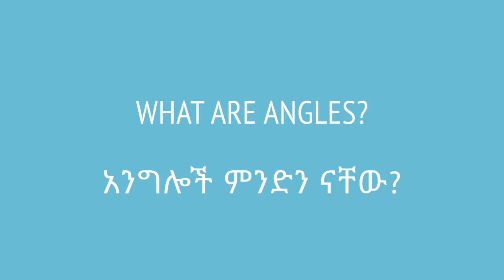What are angles? | አንግሎች ምንድን ናቸው?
Let us look at what an angle is. It is the space between two straight lines that intersect. This video is based on Unit 5 of Grade 7 of the Ethiopian curriculum. The academic videos published under Saquama (Education for Ethiopia) are in line with the Ethiopian curriculum.

አንግል ምንድን ነው? ከሁለት የሚገጣጠሙ መስመርዎች መካከል ያለውን ክፍተት አንግል እንለዋለን። ይህ ቪድዮ የተሰራው በ7ኛ ክፍል ሒሳብ ምዕራፍ 5 ላይ ተመስርቶ ነው። በሳቋማ (ኤጁኬሽን ፎር ኢትዮጵያ) ስር የተለቀቁ የቀለም ትምህርት ቪዲዮዎች ከኢትዮጵያ ስርዓተ ትምህርት ጋር የሚስማሙ ናቸው።